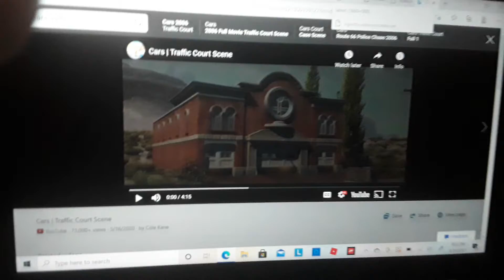Goanimates (Cars) Part 6 The Cell/Bob's trial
actual clip